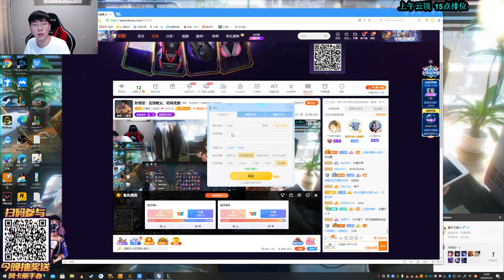【猴哥】蘭林漢悟空：吃雞推薦 雲頂之弈（202000924P4）